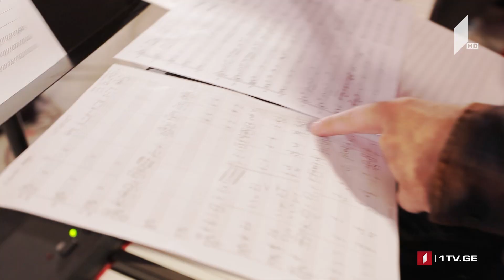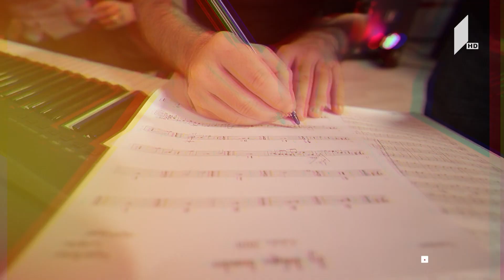რანინა - ფინალი - III სეზონი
რანინა მარიტა ხვედელიძე / Marita Khvedelidze & The Quintessence – „იები“ (Violets)
კომპოზიტორი: რუსუდან მორჩილაძე, ტექსტის ავტორი: ბუკა კარტოზია

რანინა რატი გელოვანი / Rati Gelovani & The Quintessence – „საღამომდე“ (Day and Night)
კომპოზიტორი: გია მაჭარაშვილი, ტექსტის ავტორი: ბუკა კარტოზია

რანინა სანდრა გადელია / Sandra Gadelia & The Quintessence – „ჩემი სიმღერა“ (My Song)
კომპოზიტორი: ნუნუ დუღაშვილი, ტექსტის ავტორი: ბუკა კარტოზია

რანინა მარიტა ხვედელიძე / Marita Khvedelidze – „სიმღერა მაისზე“
კომპოზიტორი: სულხან ცინცაძე, ნიკოლოზ რაჭველი, ტექსტის ავტორი: მარიამ ბარათაშვილი  / ირინა სანიკიძე

რანინა რატი გელოვანი / Rati Gelovani – „ჩემო სამშობლო მხარეო“
კომპოზიტორი: სულხან ცინცაძე, ტექსტის ავტორი: პეტრე ბაგრატიონ-გრუზინსკი

რანინა სანდრა გადელია / Sandra Gadelia – „შენ გიმღერი ჩემო თბილის ქალაქო“
კომპოზიტორი: რევაზ ლაღიძე, ტექსტის ავტორი: პეტრე ბაგრატიონ-გრუზინსკი